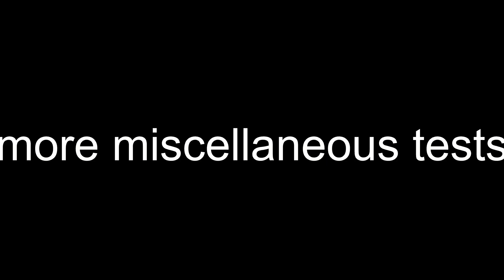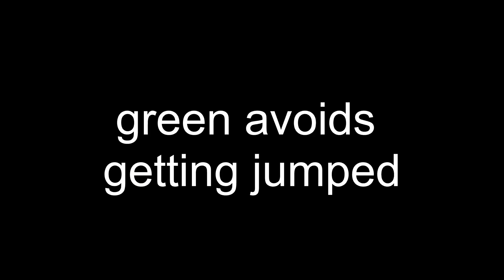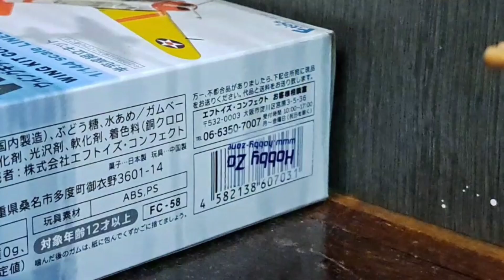Test compilation 1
Just a test compilation! Most of these were just things I did for fun, and weren't long enough to be standalone YouTube videos.